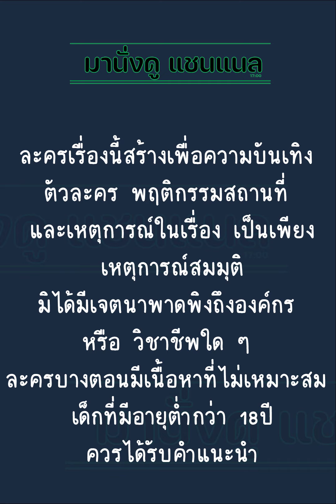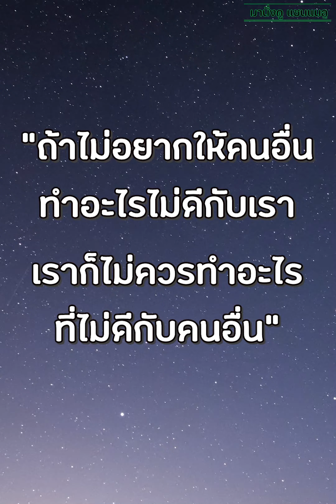น้องสาวถูกแม่ผัวรังแก แม่เลยทำกับแฟนผมแบบนี้?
น้องสาวถูกแม่ผัวรังแก แม่เลยทำกับแฟนผมแบบนี้?มานั่งดูแชนแนล